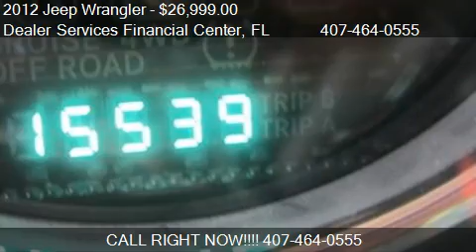2012 Jeep Wrangler Sport - for sale in Apopka, FL 32703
Dealer Services Financial Center

Come test drive this 2012 Jeep Wrangler Sport for sale in Apopka, FL.

Car loans for any Credit Situation Good, Bad, Bankruptcy and No Credit First Time Buyers INSTANT APPROVALS NO CREDIT CHECK CASH JOB OR SELF EMPLOYED NO PROBLEM Call Marshall Need a car call today!        We have cars cars cars ,vans and trucks too! Apopka Leesburg Orlando Clermont Mount Dora  The Villages, Ocoee, Metrowest, Central Florida.     We say YES â€¦Let me help you buy a car!     Call Marshall Altamonte Springs Apopka Astatula Auburndale Bartow Bay Lake Belle Isle Belleview Beverly Beach Bronson Bunnell Bushnell Cape Canaveral Casselberry Cedar Key Center Hill Chiefland Clermont Cocoa Cocoa Beach Coleman Crystal River Davenport Daytona Beach Daytona Beach Shores DeBary DeLand Deltona Dundee Dunnellon Eagle Lake Eatonville Edgewater Edgewood Eustis Fanning Springs Fellsmere Flagler Beach Fort Meade Frostproof Fruitland Park Grant-Valkaria Groveland Haines City Highland Park Hillcrest Heights Holly Hill Howey-in-the-Hills Indialantic Indian Harbour Beach Indian River Shores Inglis Inverness Kissimmee Lady Lake Lake Alfred Lake Buena Vista Lake Hamilton Lake Helen Lake Mary Lake Wales Lakeland Leesburg Longwood Maitland Malabar Marineland Mascotte McIntosh Melbourne Melbourne Beach Melbourne Village Minneola Montverde Mount Dora Mulberry New Smyrna Beach Oak Hill Oakland Ocala Ocoee Orange City Orchid Orlando Ormond Beach Otter Creek Oviedo Palm Bay Palm Coast Palm Shores Pierson Polk City Ponce Inlet Port Orange Reddick Rockledge St. Cloud Sanford Satellite Beach Sebastian South Daytona Tavares Titusville Umatilla Vero Beach Webster West Melbourne Wildwood Williston Windermere Winter Garden Winter Haven Winter Park Winter Springs Yankeetown